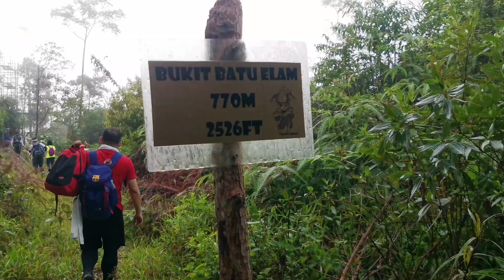Hiking Day-Bukit Batu Elnam